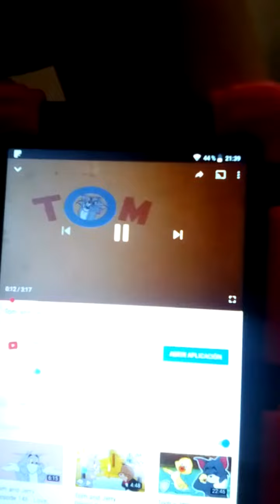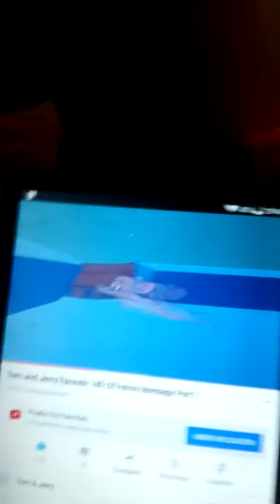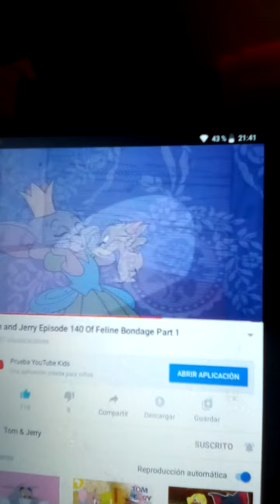Tom y Jerry 🤣🤣🤣🤣🤣🤣🤣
😱😱😱😱😱😱😱 Tom Hanna Barbera